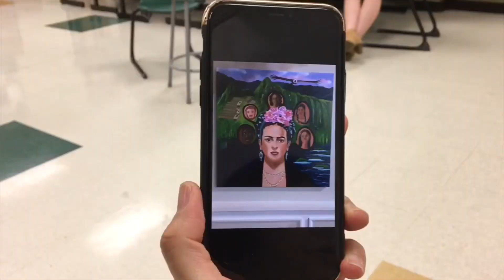Interview #2 final draft